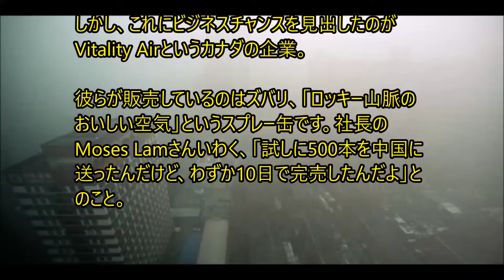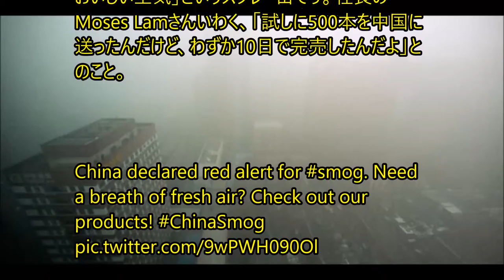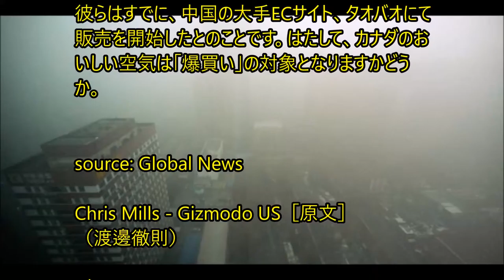大気汚染に苦しむ中国に「おいしい空気」を発売